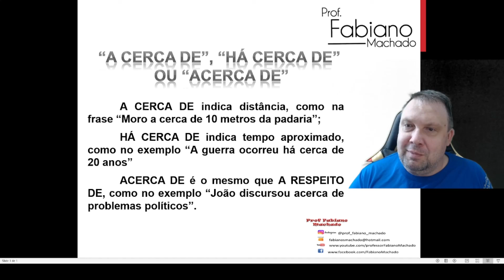Português - Dica 2 [Prof Fabiano Machado]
Queridos alunos! Meu objetivo é ajudar vocês a entender e estudar de forma prática e fácil as matérias da língua portuguesa, as aulas são grátis, só peço a sua inscrição em meu canal e recomendação em seus grupos de amigos, muito obrigado. Beijos do Gordo!